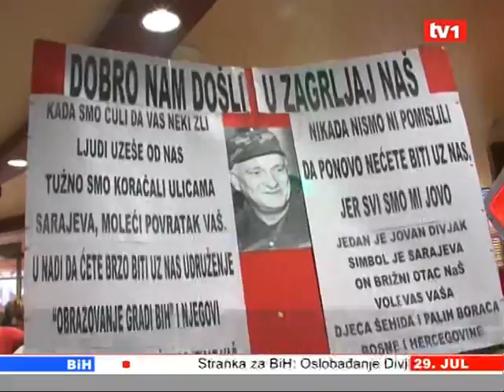Docek Divjaka u Sarajevu - 29.7.2011.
Dnevnik TV1 -  Docek Divjaka u Sarajevu - 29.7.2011.